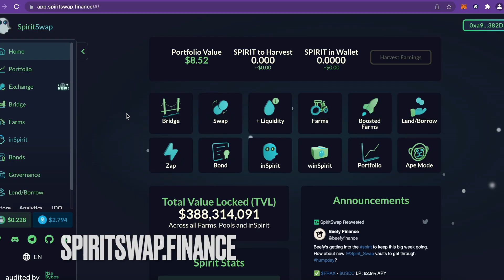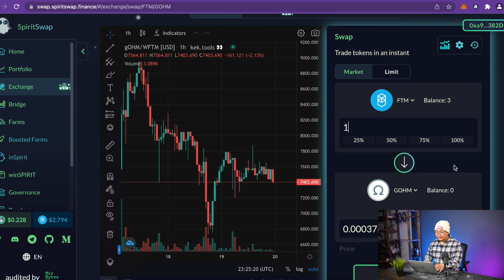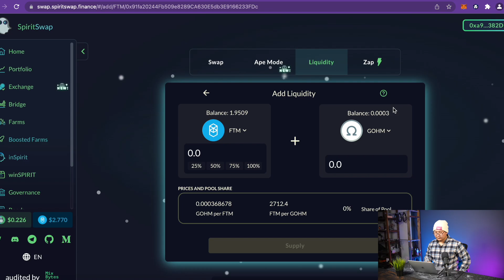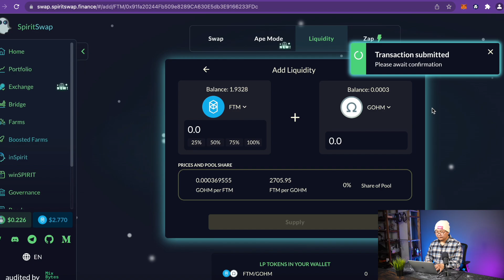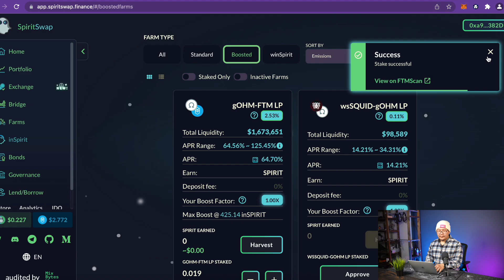Олимпус /OHM/ хэрхэн авж Фарм хийх вэ?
❗️ Юуны түрүүнд энэ бол санхүүгийн зөвлөгөө бишээ. Цэвэр боловсрол, мэдээллийн шинжтэй суваг болно. Энэ нэвтрүүлэгт яригдсан зоосыг аваад мөнгө алдвал хариуцлагыг манай хамт олон үүрэхгүй гэдгийг мэдэгдэж байна❗️

rJTTCE3
Celsius хадгаламжийн данс нээх бол: